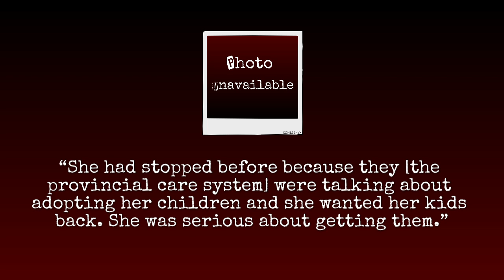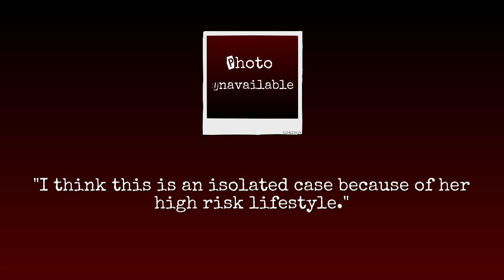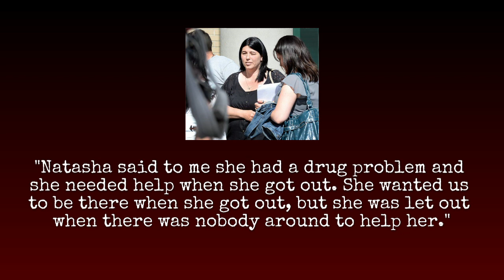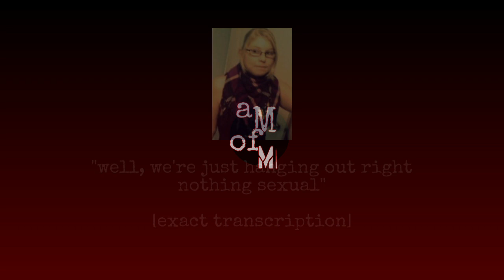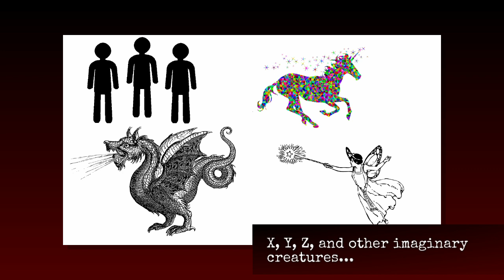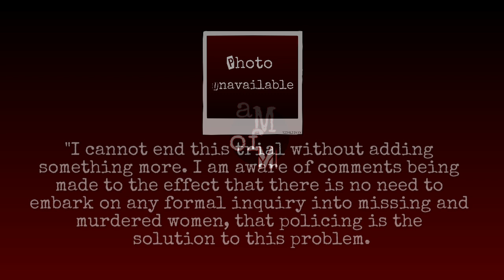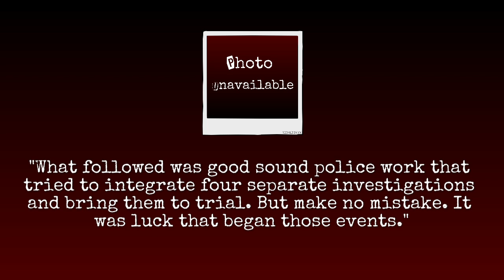The Prince George Serial Killings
Three women disappear from Prince George, British Columbia and no one seems to notice. Two of their bodies are found, and their deaths are blamed on their "high-risk lifestyles." It would take the tragic murder of a 15-year-old girl to uncover the web of a serial killer.

==Chapters==
0:00:00 Intro
0:01:43 Jill Lisa Stuchenko
0:07:20 Police Unconcern
0:09:20 Natasha Lynn Montgomery
0:13:15 Cynthia Frances Maas
0:15:54 Missing Women
0:16:21 The Definition of a Serial Killer
0:17:31 Loren Donn Leslie
0:23:24 Caught
0:28:33 The Many Stories He Told
0:29:57 Houses of Horrors
0:32:35 What Makes a Serial Killer?
0:33:32  The Trial, AKA The Ballad of X,Y, and Z
0:46:51 Outro, Info, Etc